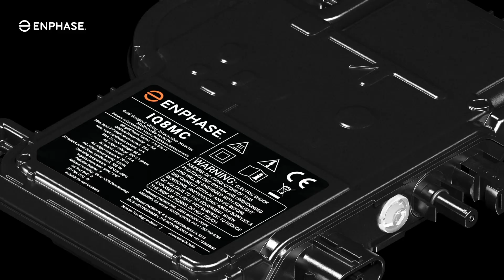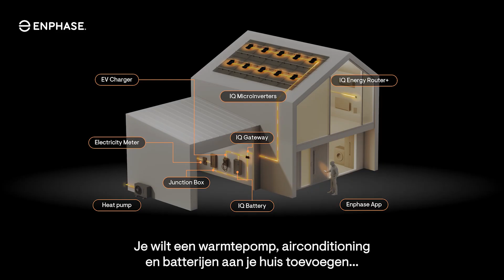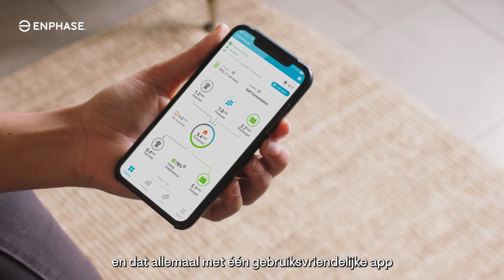Game Changer in energietransitie!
Ontdek hoe Enphase Energy de toekomst van zonne-energie en thuis elektrificatie hervormt, waardoor je volledige controle krijgt over je eigen energievoorziening. Sinds 2006, met de introductie van hun baanbrekende micro-omvormer technologie, heeft Enphase een revolutionaire stap voorwaarts gezet in de manier waarop we energie opvangen, gebruiken en beheren.

In deze video duiken we in de wereld van Enphase, van onze vroege dagen in Silicon Valley tot de huidige rol als een game changer in de energietransitie. We verkennen de impact van hun gedistribueerde architectuur voor energieomzetting, die een betrouwbaar, schaalbaar systeem biedt om maximale waarde uit zonne-energie te halen.

We bespreken ook hoe wij je in staat stellen om onafhankelijk en zelfvoorzienend te zijn door je eigen energie op te wekken, te gebruiken, op te slaan en zelfs te verkopen. Dit alles wordt mogelijk gemaakt met het Enphase Energy Management System, dat zorgt voor een naadloze integratie van alle energieproducerende en -verbruikende apparaten in je huis.

Met de opkomst van nieuwe dynamische energiecontracten en community-sharing bedrijfsmodellen, en een gebruiksvriendelijke app die volledige controle en inzicht biedt, is Enphase niet alleen een systeem maar een ware game changer in de manier waarop we denken over en omgaan met energie.

Bekijk de video om te zien hoe Enphase je klaar maakt voor de toekomst van energiebeheer, van zonnebatterijen en warmtepompen tot elektrische auto's. Het is tijd om de stap te zetten naar een duurzamer, energie-efficiënter huis met Enphase.

Voor meer informatie over Enphase en hun producten, bezoek onze Vergeet niet te abonneren op ons kanaal voor meer updates over hoe we samen kunnen werken aan een groenere, meer duurzame wereld.